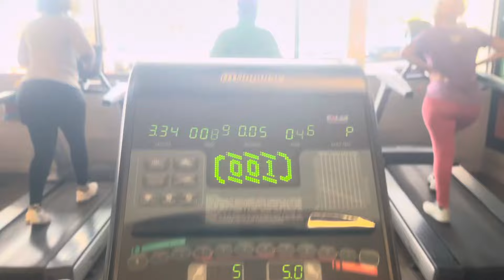weeklyvlog| Lunch date, Grocery Shopping, Gym and Many More| Karabelo Sekere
Hey loves

Welcome back to another long overdue Video 🥺

WE LITERALLY ALMOST AT 500subs